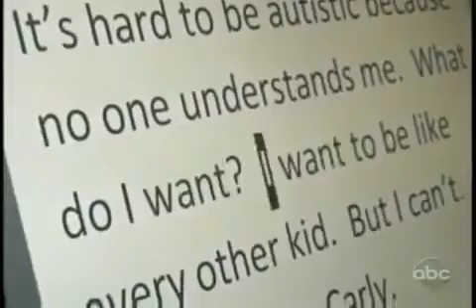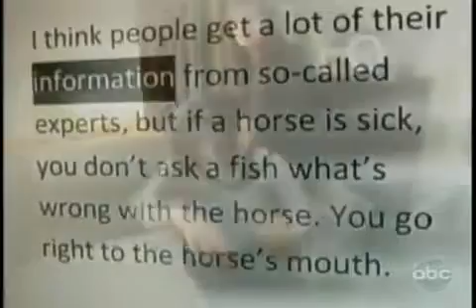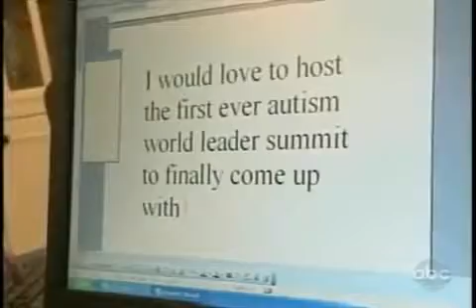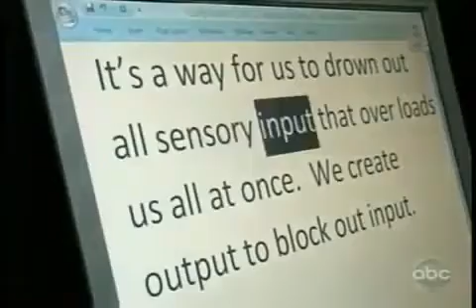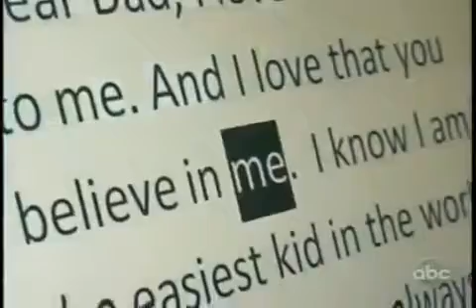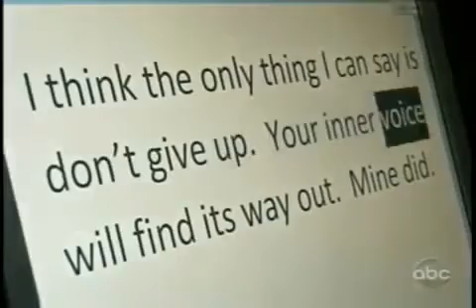Autistic Girl Expresses Unimaginable Intelligence